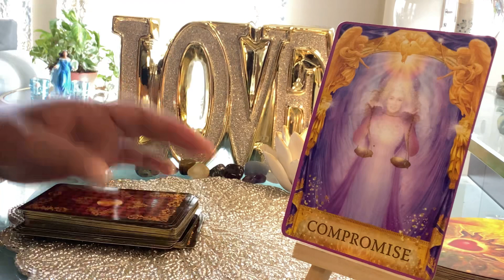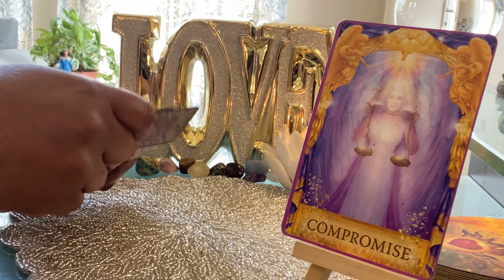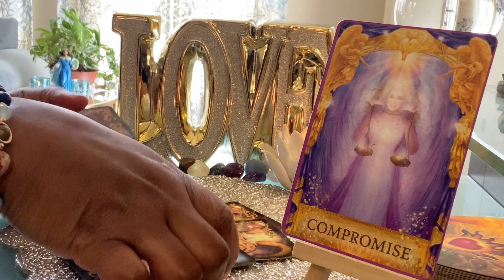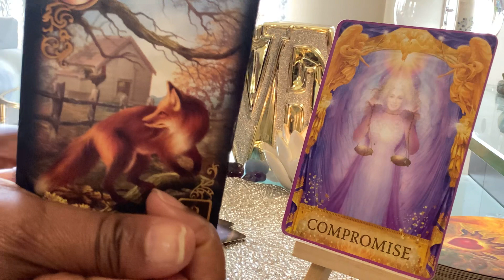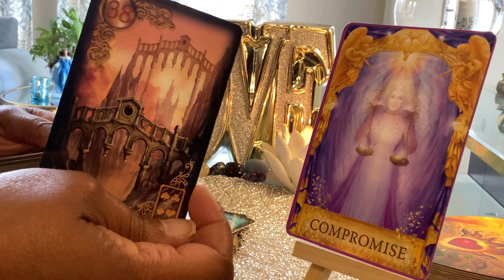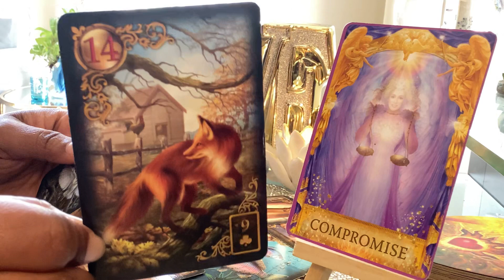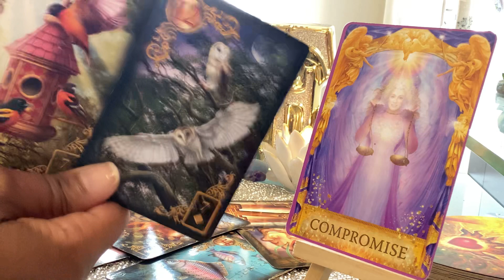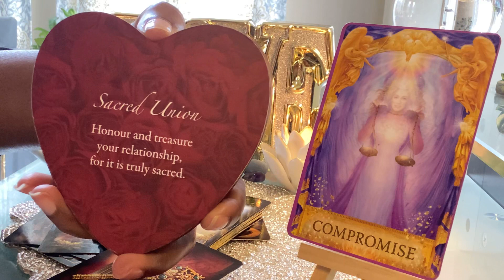THE FOX HAS A PLAN TO REMOVE THE OBSTACLES. Compromise is the KEY.